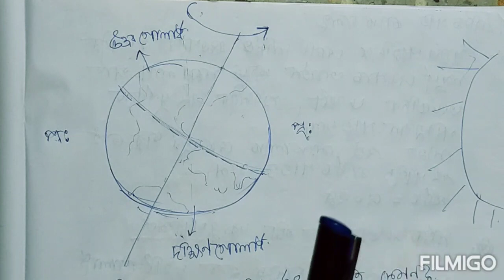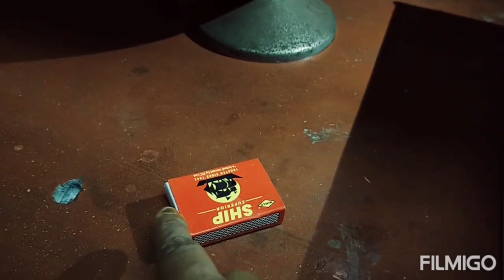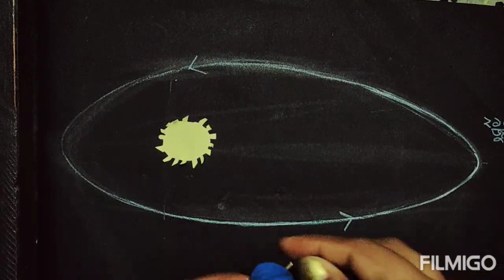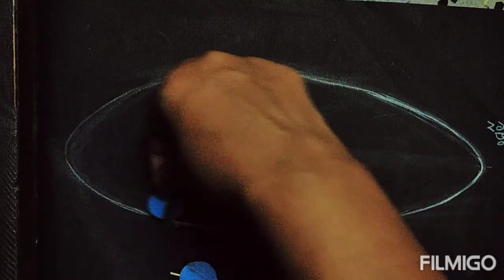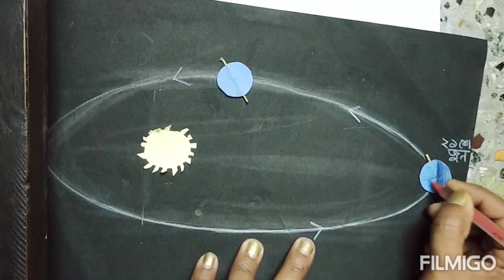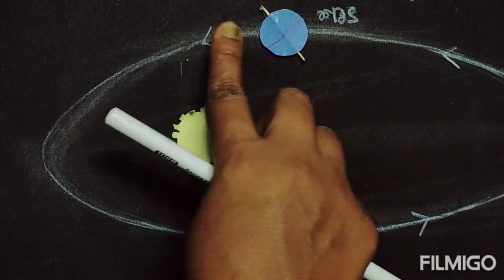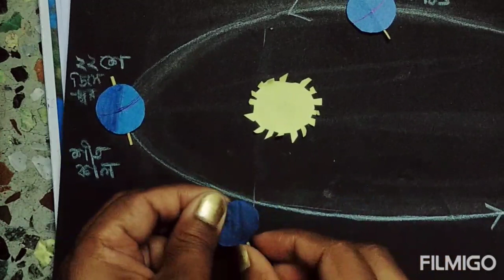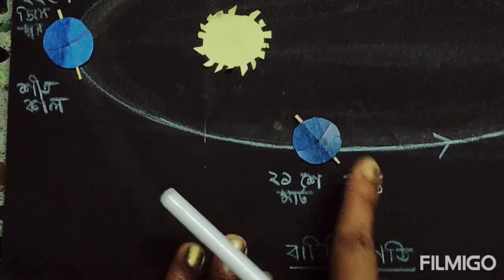Sky and Stars Part-4 (in Bengali) for Class lll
আহ্নিক গতি ও বার্ষিক গতি, দিন-রাত, ঋতু পরিবর্তন, আলোর ব্যবহার ও সংরক্ষণ, আলোকদূষণ ও প্রতিকার